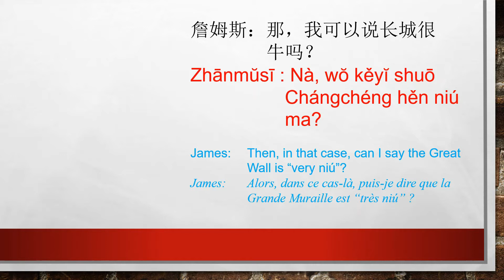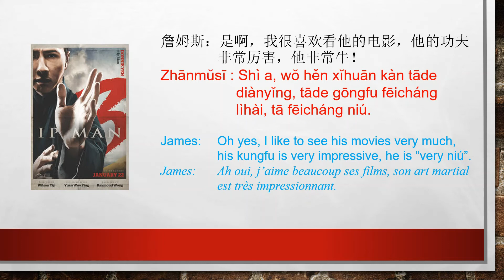这是什么意思？Zhè shì shénme yìsi? Wha does it mean? / Ca veut dire quoi? (会话Huìhuà Dialogue / Dialogue)